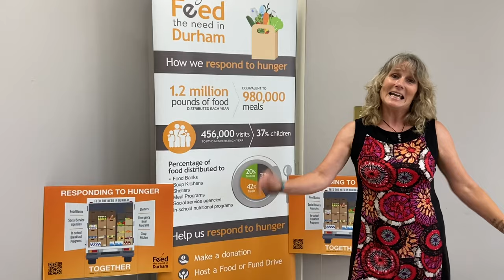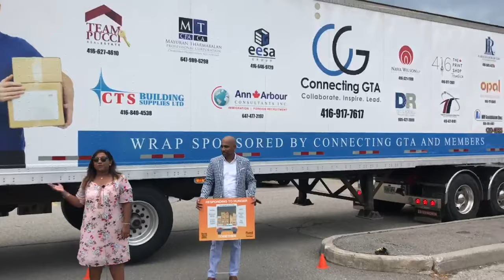Responding to Hunger Campaign- Food Drives